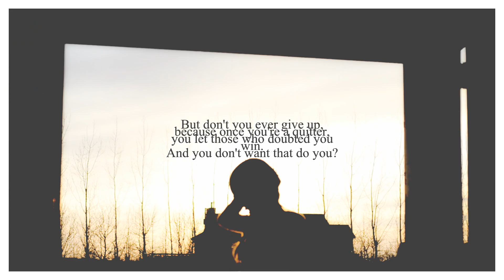Dreams Of An Equestrian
We all have dreams, of what we want to do, and where we want to go.
Sometimes things get in the way of those dreams, and sometimes people do too.
If we gave up every time something got rough, where would we be in life?
The rough times, make us better people.

We all have dreams, and if we want them to come true, we have to have courage.